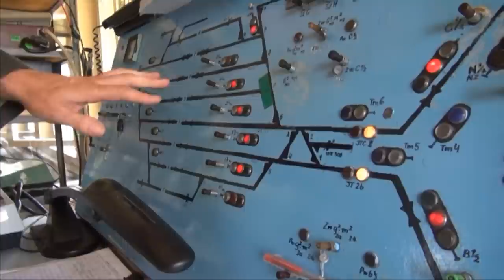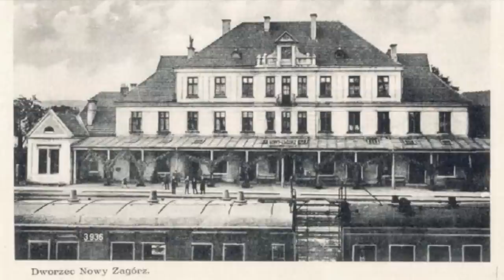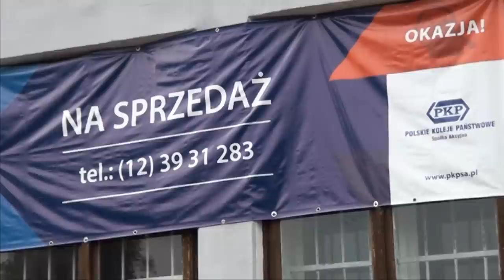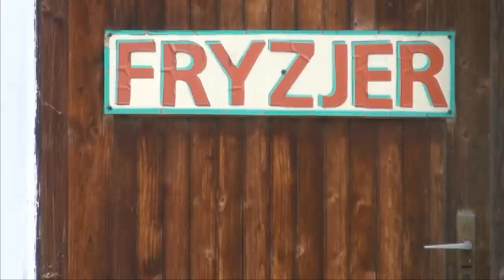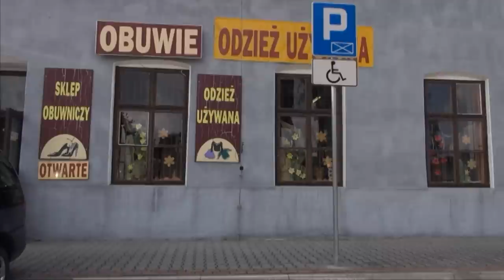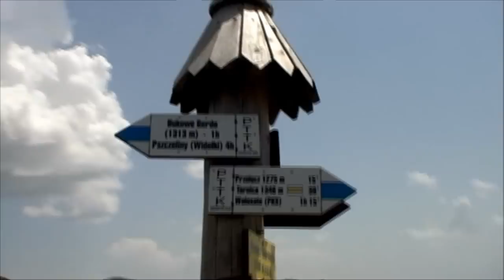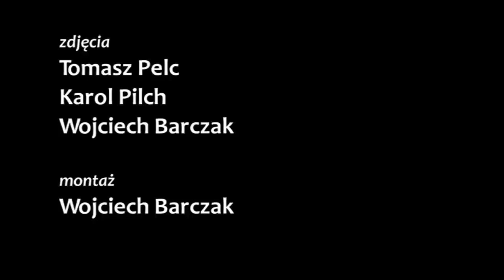Podróż sentymentalna na koniec świata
Film dokumentalny zrealizowany podczas letniego, wakacyjnego warsztatu telewizyjnego w Sanoku przez studentów UŁ na zaproszenie starosty sanockiego, Sebastiana Niżnika, pod kierunkiem red. Wojciecha Barczaka.
Autorem, Tomasz Pelc, który ukazał podróż sentymentalną na trasie PKP Zagórz - Nowy Łupków. Pokazuje wspomnienia oraz jak dawniej działała kolej w Zagórzu